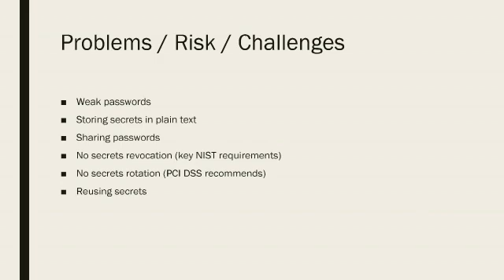Secrets - Protect the Information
Slide No. 1
What is Secret?
Generic Term: Secrets must be hidden, but they also must be stored somewhere. Examples: House keys, Vehicle Keys...
IT Term: a secret is a highly private piece of information that unlocks sensitive and protected resources. It is what grants access to your most sensitive systems, services, and data both in transit and at rest. Examples: database passwords, privileged account credentials, SSH keys, encryption keys, API keys, and private certificates for secure communication and data transmission.

Slide No. 2
Gartner says...
According to Gartner, by 2021, more than half of organizations using DevOps will be using PAM-based secrets management services and solutions. That’s a promising prediction, considering that today only about 10% of organizations use secrets management solutions. At the same time, secrets management is crucial for all organizations, whether they use DevOps or not, because all organizations use digital secrets to some extent.

Slide No. 3
Secrets Management
Secrets management is the process of securely and efficiently managing the creation, rotation, revocation, and storage of digital authorization credentials. In a way, secrets management can be seen as an enhanced version of password management. While the scope of managed credentials is larger, the goal is the same — to protect critical assets from unauthorized access.
With secrets management policy, organizations can prevent various cybersecurity issues, including unauthorized access to critical data and systems, data losses, and data breaches.

Slide No. 4
Secret's Lifecycle
Creation – Secrets can either be created manually by a user (a password to a personal account) or generated automatically (an encryption key for deciphering).
Storage – Secrets can be stored centrally or separately, using designated solutions (a PAM-based secrets management tool or password manager) or common approaches (in a text file, on a shared disk, etc.).
Rotation – Secrets can be changed or reset on a schedule, thus improving the overall protection of an organization’s infrastructure. Secrets rotation is one of the key requirements of many regulations and standards, including NIST and PCI DSS.
Revocation – Secrets can be revoked in the case of a cybersecurity incident. Organizations can prevent or limit the negative consequences of an incident and make sure that attackers can’t use compromised credentials for accessing your organization’s critical resources, systems, endpoints, or applications.

Slide No. 5
How to use Secret Securely
Authenticate
 Authenticate all access requests made with non-human credentials.
Apply
 Apply the principle of least privilege: ensure that each user is given the minimal access level and permissions to perform their job.
Use
 Use role-based access control (RBAC) so that access is granted based on a person’s role in the organization.
Enforce
 Enforce routine secret rotations. For example, you should change encryption keys frequently and re-encrypt the data accordingly.
Formulate
 Formulate consistent access policies and enforce them with automated secret management tools.
Keep
 Keep a thorough audit trail to track all access requests.
Remove
 Remove secrets from unprotected locations, including code and configuration files.

Slide No. 6
Problems / Risk / Challenges
- Weak passwords
- Storing secrets in plain text
- Sharing passwords
- No secrets revocation (key NIST requirements)
- No secrets rotation (PCI DSS recommends)
- Reusing secrets

Slide No. 7
Secret Management Services
- HashiCorp Vault
- AWS Secrets Manager
- Akeyless Vault
- Square Keywhiz
- Confidant
- Strongbox
- Azure Key Vault
- Docker Secrets
- Knox
- GCP's Secret Manger

Slide No. 8
Best Practices & Solutions
- Discover / identify all types of passwords
- Eliminate hardcoded/embedded secrets
- Enforce password security best practices
- Apply privileged session monitoring to log, audit, and monitor
- Extend secrets management to third-parties
- Threat analytics (detect anomalies and potential threats)
- DevSecOps: other security best practices, including the principle of least privilege (PoLP) and separation of privilege.

Slide No. 9
Conclusion
- Secrets management is important for ensuring an organization’s cybersecurity. It covers all processes and tools related to the creation, storage, transmission, and management of digital credentials such as encryption keys, APIs, and passwords.
- To manage secrets both securely and effectively, organizations should build a core secrets management policy that establishes standard rules and procedures for all phases of a secret’s lifecycle. To avoid human errors, it’s best to deploy a centralized secrets management solution.
- PAM solutions enriched with secrets management capabilities allow organizations to tackle two main cybersecurity tasks:
 - Securely and effectively manage different types of secrets
 - Control, monitor, and audit privileged accounts

Slide No. 10
Resources & References.